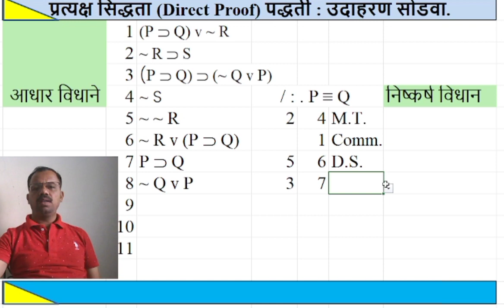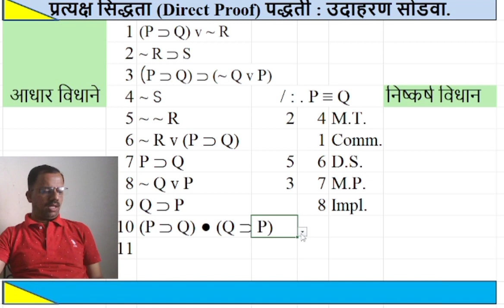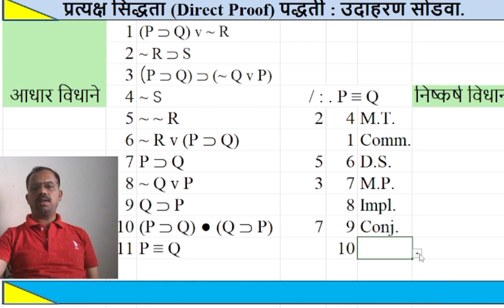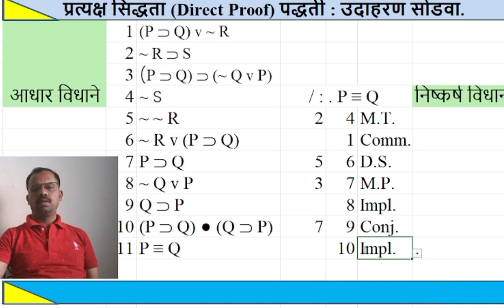22 December 2022